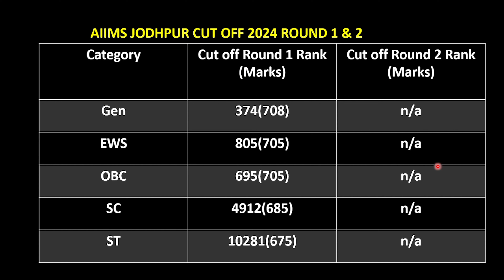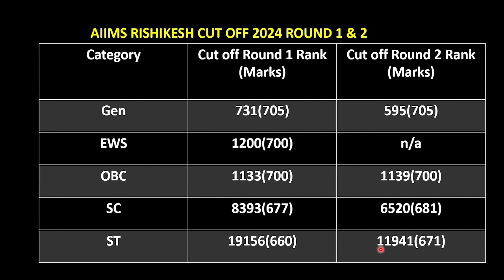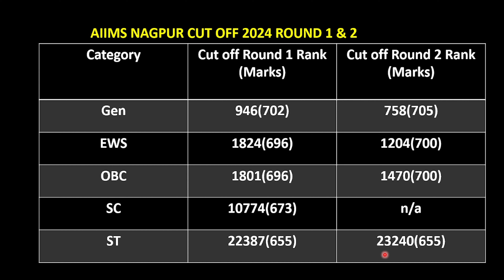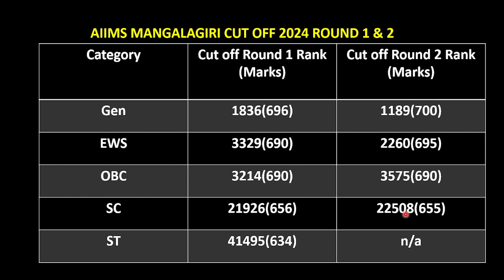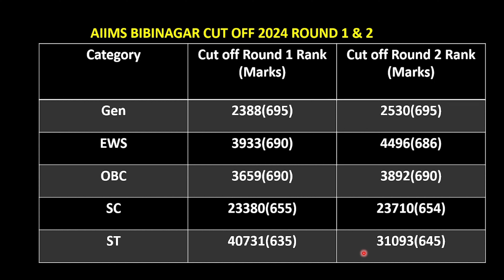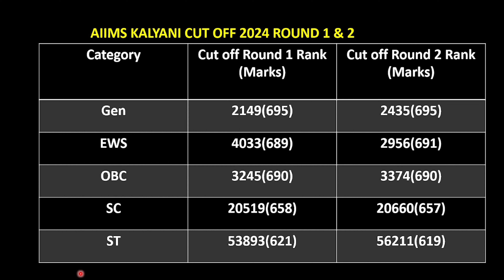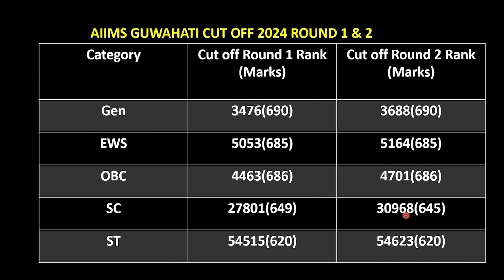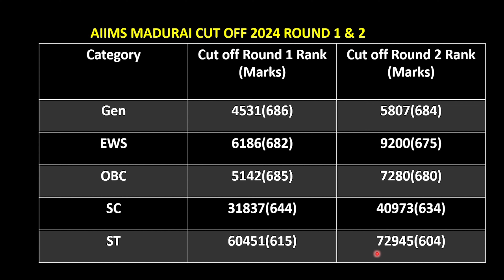AIIMS Cutoff NEET 2024 | AIIMS Cutoff 2024 NEET Marks | AIIMS Cutoff 2024 Category Wise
NEET 2024 | AIQ Round 2 Expected Cutoffs After AIQ R1 | Second Round Cut off gir sakta hai

NEET 2025 UPDATE RELEASE WITH BIG CHANGES 😳 | NEET 2025 Update | NEET 2025 Latest News Today | NEET 👇👇👇👇👇

AIQ Round 2 Expected Cutoffs | NEET 2024 | How Many Seats In AIQ Round 3 & Stray Round | Cutoff NEET👇👇👇👇👇

Join us as we dive into the AIIMS Cutoff for NEET 2024! In this video, we'll explore the essential cutoff marks, providing insights into category-wise benchmarks, and analyzing trends from previous years. Perfect for aspiring medical students, we'll also discuss strategies to enhance your chances of securing a seat in AIIMS.

AIIMS Delhi Cutoff 2024
AIIMS Jodhpur Cutoff 2024
AIIMS Bhopal Cutoff 2024
AIIMS Bhubaneswar Cutoff 2024
AIIMS Rishikesh Cutoff 2024
AIIMS Patna Cutoff 2024
AIIMS Raipur Cutoff 2024
AIIMS Nagpur Cutoff 2024
AIIMS Raebareli Cutoff 2024
AIIMS Mangalagiri Cutoff 2024
AIIMS Gorakhpur Cutoff 2024
AIIMS Bibinagar Cutoff 2024
AIIMS Bhatinda Cutoff 2024
AIIMS Kalyani Cutoff 2024
AIIMS Deoghar Cutoff 2024
AIIMS Rajkot Cutoff 2024
AIIMS Guwahati Cutoff 2024
AIIMS Jammu Cutoff 2024
AIIMS Bilaspur Cutoff 2024
AIIMS Madurai Cutoff 2024
NEET Gorakhpur Cutoff 2024
AIIMS Delhi Cutoff Round 1 2024
AIIMS Cutoff 2024 CategoryWise
NEET 2024 counselling
NEET Counselling Result
NEET 2024 Counselling Round 1
Marks required for AIIMS Delhi in 2024
AIIMS OBC Category Cutoff
AIIMS General Category Cutoff
AIIMS EWS Cutoff
AIIMS SC Cutoff
AIIMS ST Cutoff